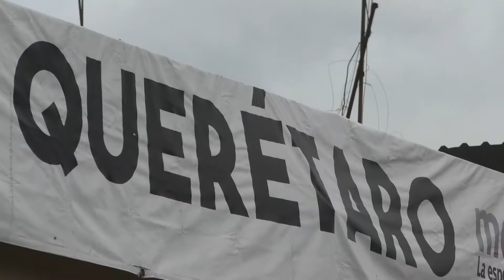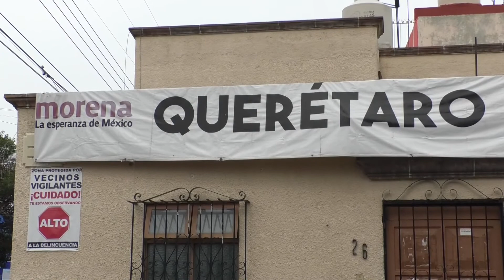Se registran aspirantes a la candidatura para la gubernatura al interior de MORENA.